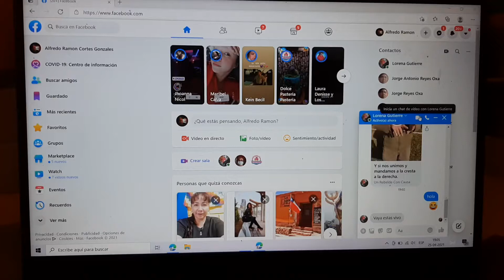amiga lorena gutierre en videollamada en facebook 2021